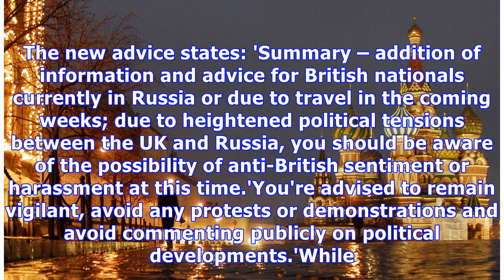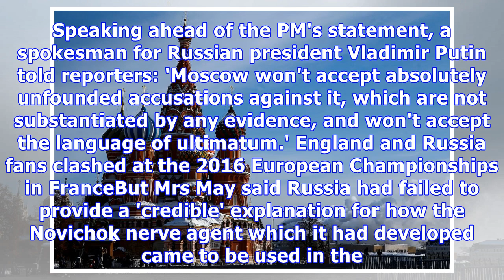Foreign Office warns of 'anti-British sentiment' in Russia